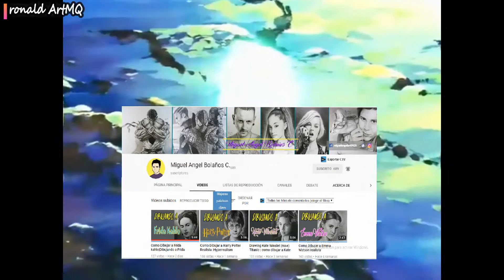Dibujando a VEGITO Ultra instinct | Dragon Ball Super FanArt | Speed Drawing VEGITO Migate no Gokui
PUEDES HACER DONACIONES PARA LOS MATERIALES DE DIBUJOS Y ASÍ PODER DARLES UN MEJOR TRABAJO

Hola Artistas como estan bueno dibujo despues de tiempo, y que mejor dibujar a VEGITO ultra instinct o migate no gokui, espero que les guste este gran dibujo.

DURACION DEL DIBUJO: 6 HORAS.